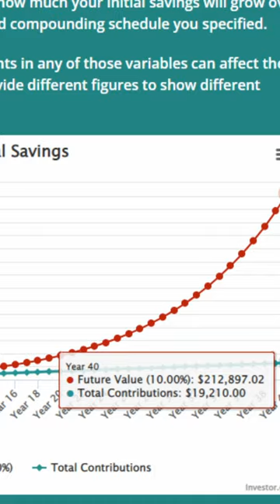$10 Every Week Into S&P500 ETF VOO (AMAZING RESULTS)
Investing $10 every week into the S&P 500 ETF can give you amazing results!

Many people think that investing requires having thousands of dollars, however, that is far from the truth. Investing with small amounts can over the long term provide you with substian wealth and maybe even one day turn you into a millionaire!